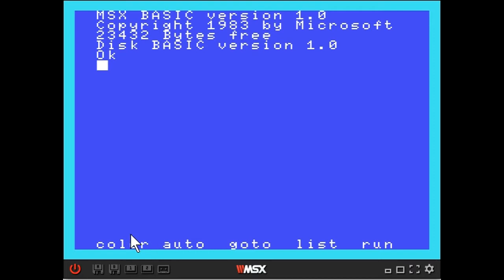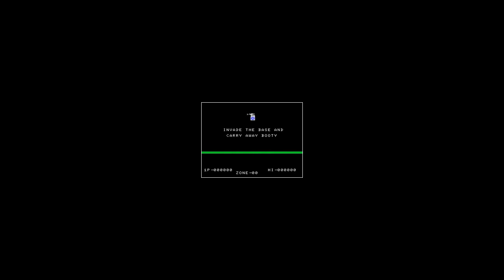2) Super Cobra (1983) ~ 8bit game ~ MSX ~ Česky ᴴᴰ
Krátký pohled na můj čtvrt století zanedbávaný skill ve hře Super Cobra, kterou jsem hrával na počítači SORD M5 (identická hra byla dostupná i na systému MSX).

případně použije Google ;-)

Technikálie

Audio/Videozáznam hry byl pořízen pomocí OBS.
Audiozáznam byl pořízen pomocí TEAC TASCAM DR-100 MK II.

SOCIAL MEDIA